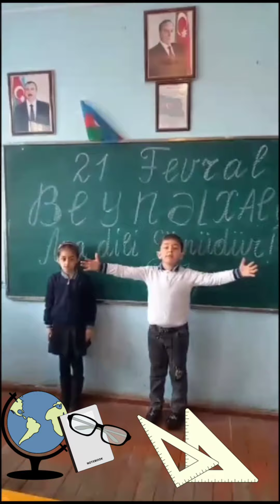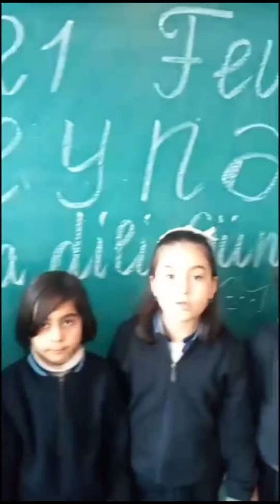21.02.2024 ..Ucar şəhər 2N°-li məktəbin 2b sinif şagirdləri. .. müəllimə: Zemfira Abdullayeva.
Beynəlxalq Ana dili Günü :

Beynəlxalq Ana Dili Günü — (BMT dillərində: ing. International Mother Language Day, isp. Día Internacional de la Lengua Materna, ing. la Journée internationale de la langue maternelle) — UNESCO-nun 1999-cu il noyabr tarixində keçirilən Baş konfransının 30-cu sessiyasında təsis edilib və 21 fevral 2000-ci ildən dil və mədəniyyət rəngarəngliyini qoruyub saxlamaq üçün qeyd edilir. Dil hər bir millətin maddi və mənəvi irsini qoruyan və inkişaf etdirən ən mühüm və ən güclü vasitədir. Hər bir insan öz ana dilini yaxşı bilməli və onu qorumalıdır.Bu onun mənəvi borcudur. Ana dili insanın mənəvi aləminin zənginləşməsində, dünyagörüşünün genişlənməsində, mükəmməl təhsil almasında, öz soydaşları ilə ünsiyyət qurmasında mühüm rol oynayır.

International Mother Language Day:  is a worldwide annual observance held on 21 February to promote awareness of linguistic and cultural diversity and to promote multilingualism. First announced by UNESCO on 17 November 1999,[1] it was formally recognized by the United Nations General Assembly with the adoption of UN resolution 56/262[2] in 2002. Mother Language Day is part of a broader initiative "to promote the preservation and protection of all languages used by peoples of the world" as adopted by the UN General Assembly on 16 May 2007 in UN resolution 61/266,[3] which also established 2008 as the International Year of Languages.[4][5][6][7] The idea to celebrate International Mother Language Day was the initiative of Bangladesh. In Bangladesh, 21 February (1952) is the anniversary of the day when the Bengalis i.e. East Pakistani Bengali people (now Bangladeshi Bengali people) of the Pakistani province of East Bengal (now independent state of Bangladesh) fought for recognition of their Bengali language.[8] It is also observed by the Indian Bengalis of the Indian states of West Bengal, Assam, Jharkhand, Tripura and the Union Territory of Andaman and Nicobar Islands.